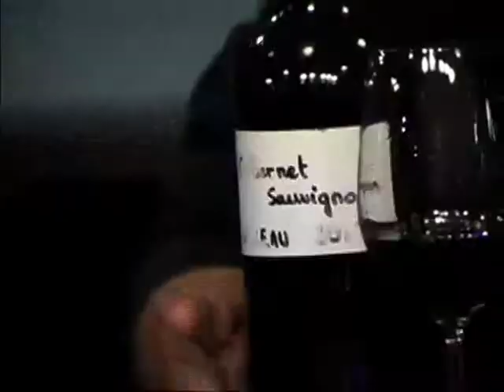Julien Fayard Winemaker January 2014